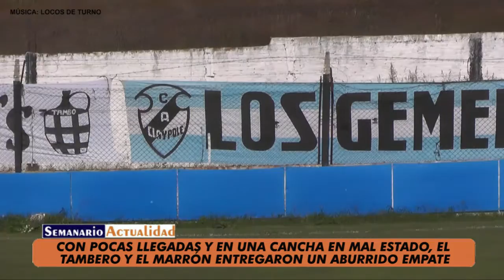Primera D 2016 Fecha 10 Claypole 0 Atlas 0 Resumen